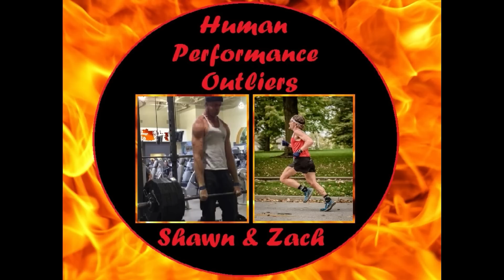Episode 6: Tucker Goodrich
Welcome to the Human Performance Outliers Podcast! Your hosts, Dr. Shawn Baker and Zach Bitter, are here to explore the outer limits of performance with interviews, Q&As, and interesting topics related to nutrition and performance. In episode 6, we speak with Tucker Goodrich. Tucker hosts the Yelling Stop, a blog which reflects on barefoot-style running and healthy diets. Tune in to check out how Tucker found his health through changing his diet.